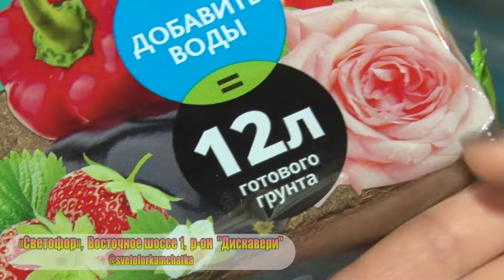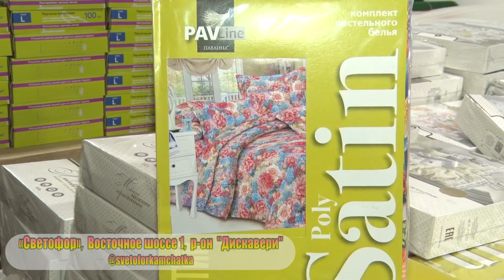СУПЕР ЦЕНЫ В "СВЕТОФОРЕ"!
Магазин «Светофор» в районе Дискавери приглашает за покупками по ценам, которые не оставят шанса уйти без покупки!                                                                                                                                  Готовимся к дачному сезону!                                                                                                                             Только представьте  как будут радовать вас  цветочным благоуханием  изысканные лилии, необыкновенные гладиолусы. Но чтобы мечта о красивых клумбах исполнилась Необходимо заглянуть в магазин «Светофор» и приобрести луковичные семена. А чтобы наш урожай выдержал все невзгоды, можно купить всесезонное удобрение, восстановитель почвы, который способен очистить ее от пестицидов, ускоритель компостирования – все это гарантия ваших будущих урожаев.                                                                                                                                                            Оставляем тему дачи и переходим к новинкам от «Светофор» – постельное белье. Оптимальное соотношение цена качество, большой ассортимент, различные расцветки и размеры.                                                                                                                                             Еще одним поводом заглянуть в магазин «Светофор» в районе Дискавери - это большой ассортимент конфет: сливочный трюфель, маршмеллоу, вафли с воздушной начинкой, конфеты ореховые, полезные батончики с ягодами, орехами и медом.                                                     Приходите, выбирайте , покупайте.

 «Светофор», ул. Восточное шоссе 1, район Дискавери.        @svetoforkamchatka